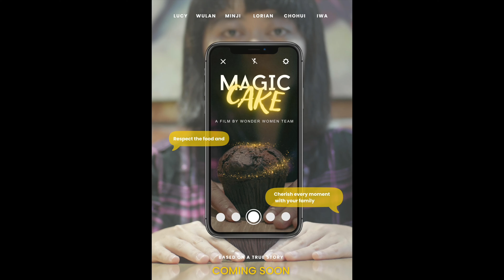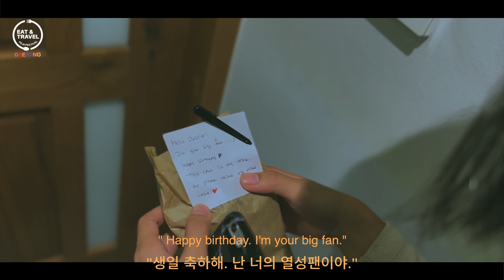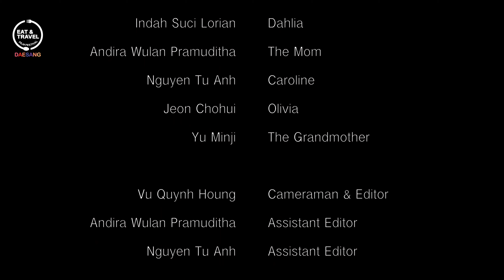[3rd ETFF] Final Film_Magic Cake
○ Title
     Magic Cake

○ Team Name
     WONDER WOMEN

○ TeamCrew
     [KOR] YU Min ji
     [KOR] Jeon Cho Hui
     [VNM] Nguyen Tu Anh
     [VNM] Vũ Quỳnh Hương
     [IDN] Andira Wulan Pramuditha
     [IDN] Lorian